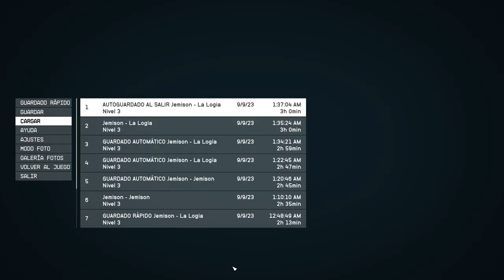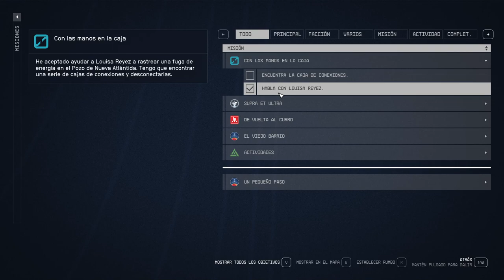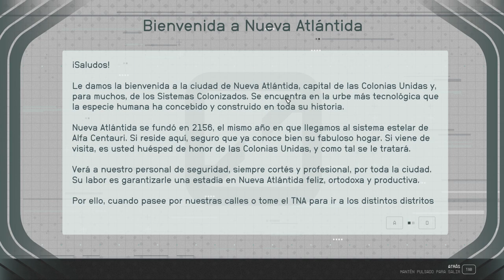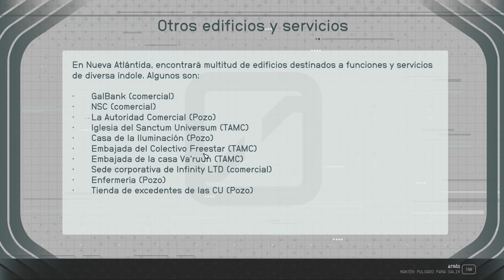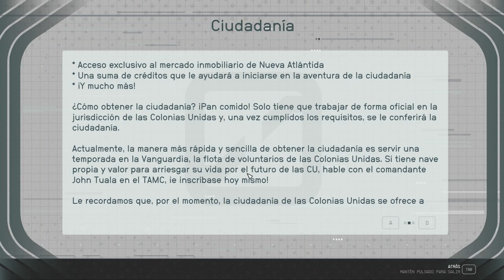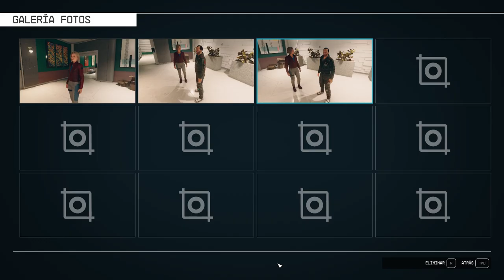Gameplay Starfield 02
Segundo gameplay. La cosa se va animando.